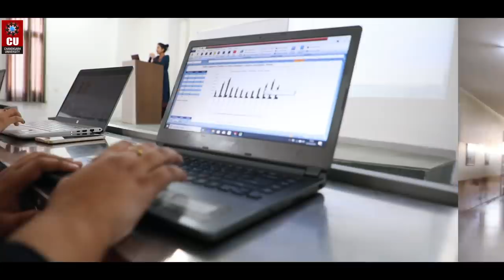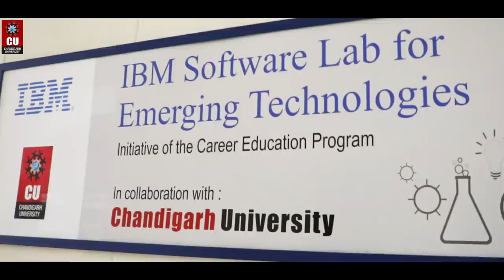CSE at Chandigarh University - The Extra Edge to your Career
With the world turning digital, the IT industry is booming and is one of the most demanding fields for ComputerScienceEngineers and programmers. The increasing demand and intense competition requires you to have an extra edge to make it big in the field. CSEatChandigarhUniversity prepares you to enter the industry like a Professional. Industry patronage, Advanced Study Centres, Specialized programmes in collaboration with Tech-giants such as IBM and a lot more makes ChandigarhUniversity the best place for studying Engineering in North India.

Study Computer Science Engineering at India's one of the most prestigious and youngest NAAC A+ Grade accredited and NIRF Ranked institution, Chandigarh University and give the extra-edge to your career. Admissions open! Apply via CUCET and avail huge Merit-based Scholarship.